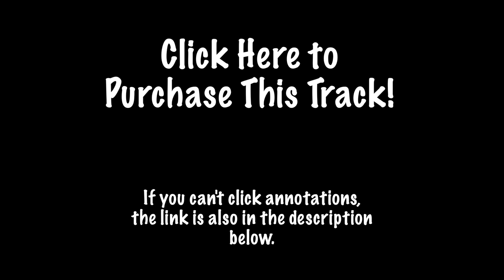DRPA Electric Neo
Play drums with creativity freedom and flow - with ease and without overthinking

Stream 300+ drumless tracks. Free 30 day trial - No credit card needed